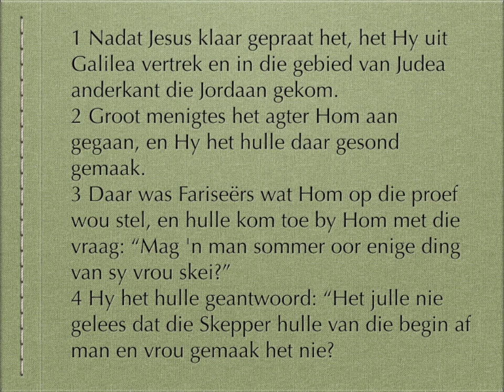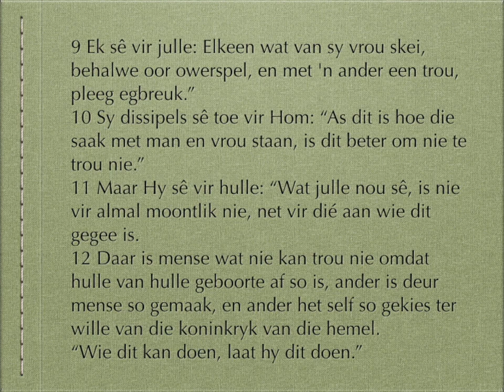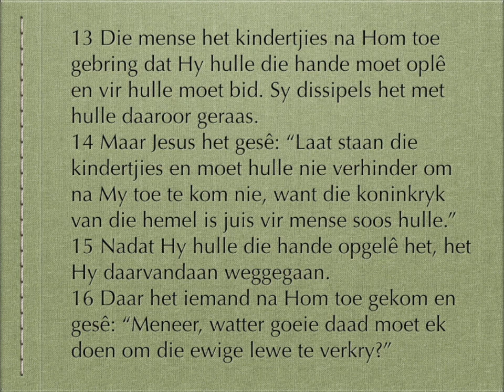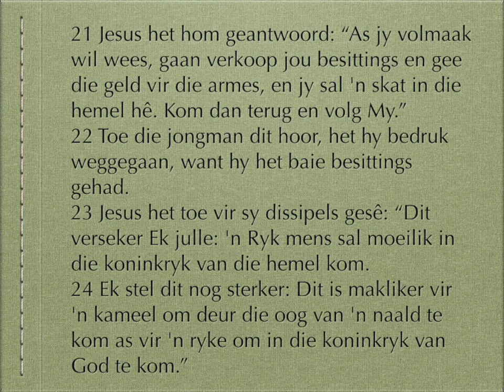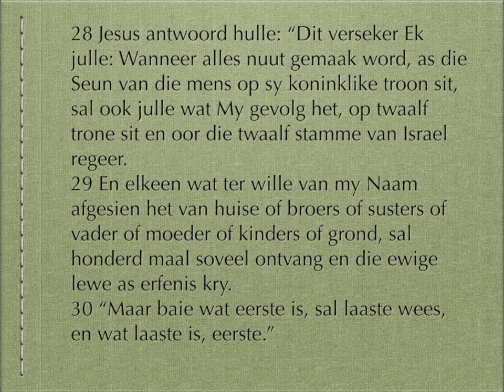Matteus 19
1-12
Jesus verduidelik hoe heilig die huwelik is
13-15
Jesus seën kindertjies
16-30
’n Ryk jong man